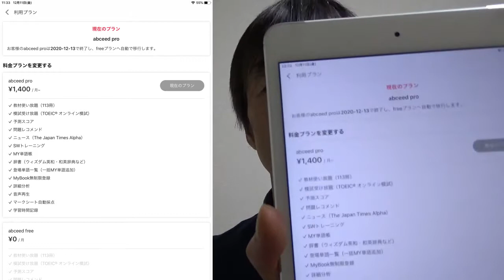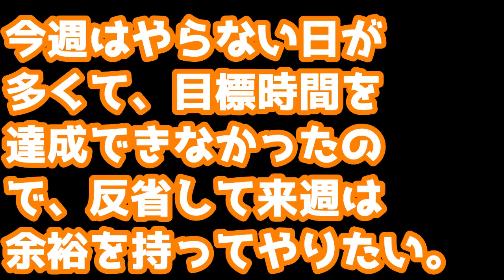TOEIC Week 14 #1 20201214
TOEIC Week 14の講義動画（1本目）です。